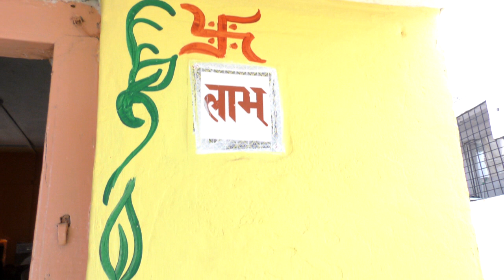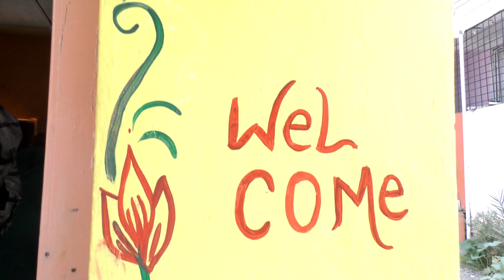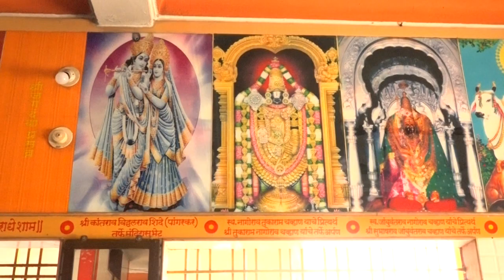Maharashtra Traditional Wedding Part 3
A traditional wedding in Maharashtra, a state in western India, is a vibrant and culturally rich celebration that showcases the customs, rituals, and traditions of the region. Let's delve into a description of a typical Maharashtrian wedding:

Pre-Wedding Rituals:
1. Sakhar Puda: This is an engagement ceremony where the bride and groom exchange rings. The families also exchange sweets and gifts.

2. Haldi Ceremony: A paste of turmeric, sandalwood, and rose water is applied to the bride and groom's bodies. This ritual is believed to bless them with glowing skin and ward off evil spirits.

3. Ganpati Puja: The wedding festivities begin with the worship of Lord Ganesh, the deity of wisdom and good fortune. The priest performs a puja (religious ritual) to seek blessings for a successful and prosperous wedding.

4. Devdevak: This ritual involves worshiping the family deities and seeking their blessings for the upcoming marriage.

Wedding Day Rituals:
1. Varat: The groom's procession, known as the "Varat," arrives at the wedding venue. The groom, accompanied by his family and friends, is greeted with music, dance, and fanfare.

2. Antarpat: As the groom reaches the wedding altar, the bride's family welcomes him by holding a silk shawl (antarpat) between the bride and groom. They exchange glances but cannot see each other until later in the ceremony.

3. Sankalp: The priest conducts the sankalp, a formal declaration of the couple's intention to marry, in the presence of the sacred fire.

4. Kanyadaan: The father of the bride performs the kanyadaan, wherein he gives away his daughter to the groom, symbolizing the bride's transition from her paternal home to her marital home.

5. Mangalsutra and Saptapadi: The groom ties a sacred thread, the mangalsutra, around the bride's neck, signifying their marital bond. They then take seven symbolic steps (saptapadi) around the sacred fire, representing their vows and promises to each other.

6. Laaja Homam: The couple offers puffed rice into the sacred fire while reciting Vedic mantras. This ritual symbolizes the couple's intention to support and nourish each other throughout their lives.

Post-Wedding Rituals:
1. Grihapravesh: The bride is welcomed into her new home by performing a traditional doorstep ritual. She kicks a small vessel filled with rice, symbolizing the arrival of prosperity and good fortune.

2. Reception: A grand reception is organized to celebrate the newlyweds. Family, friends, and guests gather to bless and congratulate the couple. There are lively dance performances, music, and delicious Maharashtrian cuisine.

3. Aeki Beki: This fun-filled game is played by the couple. They are given a plate of water with a floating ring and a few coins. The couple competes to find the ring and win the game, which is believed to predict who will have dominance in the marriage.

Throughout the wedding, vibrant traditional attire like the nauvari saree for the bride and dhoti-kurta for the groom is worn. Maharashtrian weddings are known for their simplicity, cultural values, and emphasis on family and traditions, making them a joyous celebration of love and togetherness.